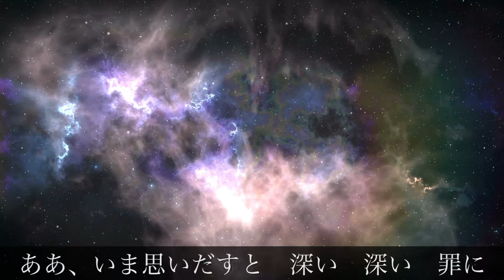【讃美歌Ⅱ177 あなたも見ていたのか-日本語歌詞付き】RITAMY讃美歌集-癒しのパイプオルガン【映像×癒しの讃美歌】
癒しの歌声とパイプオルガンの演奏と共に
映像作品として贈る讃美歌

Classic ch 讃美歌Ⅱ177 あなたも見ていたのか
RITAMYが贈る　讃美歌集
ソプラノ　　　松井律子　Ritsuko Matsui
メゾソプラノ　内薗環        Tamaki Uchizono
オルガン　　　藤田泉        Izumi Fujita

概要
この曲はアメリカの黒人の民謡的讃美歌、いわゆる黒人霊歌のひとつである。受難の曲としてよく歌われている。